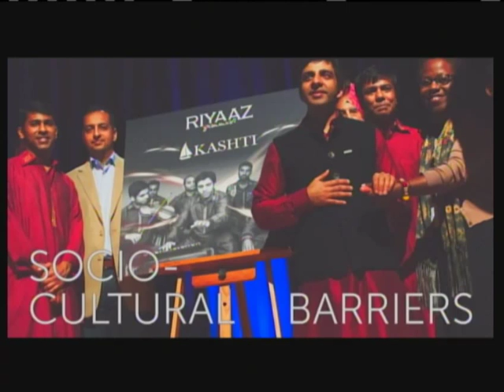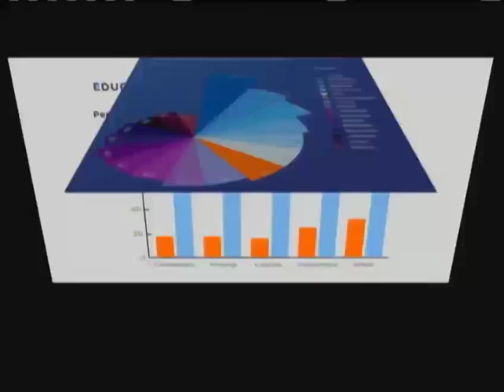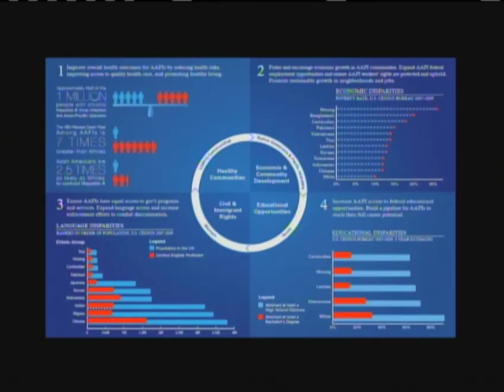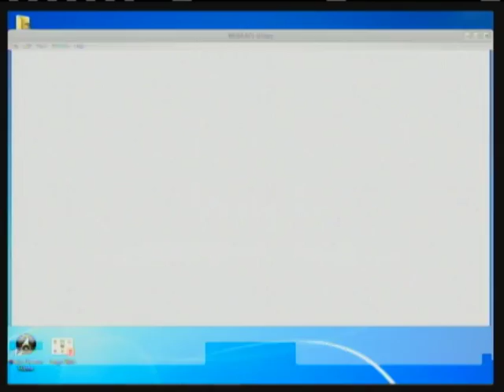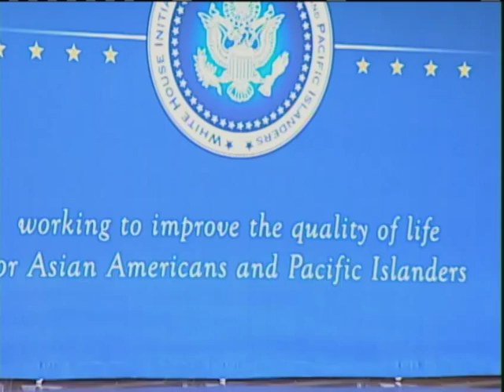2014 Asian American and Pacific Islander Heritage Month Opening Ceremony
The White House Initiative on Asian Americans and Pacific Islanders and the U.S. Department of the Interior hosted the AAPI Heritage Month Opening Ceremony in Washington DC, May 6, 2014.